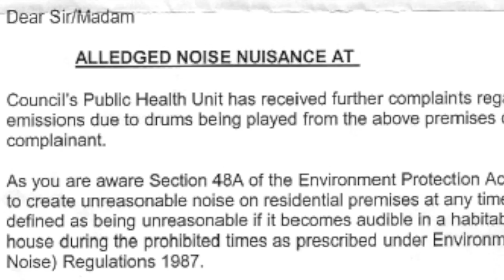One man's music is anothers ... ?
This video is about The neighbour, the council and the bass drum!